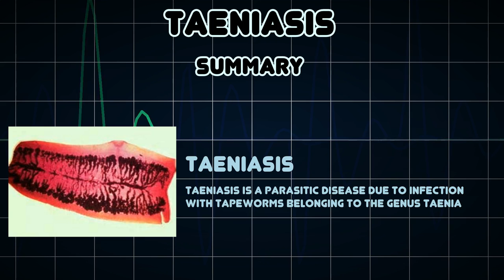Taeniasis (Medical Condition)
Symptoms, risk factors and treatments of Taeniasis (Medical Condition)

Taeniasis is a parasitic disease due to infection with tapeworms belonging to the genus Taenia